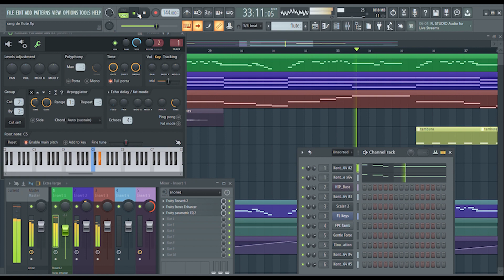Rangde Flute BGM | Piano Cover By Kalyan Allu | Nithiin | Keerthy Suresh | DSP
Recreated and Arranged by Kalyan Allu

Instrument : Akai Professional MPK Mini MKII

For Paid Promotions, Collaborations, Short Film Background Scores, Online Classes, Etc